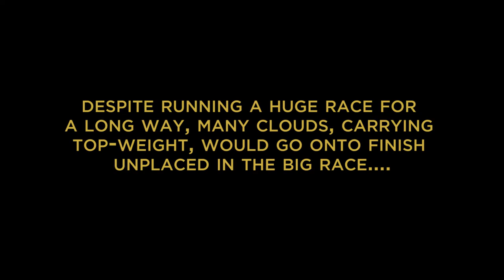Many Clouds - A week to make history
This short film was created leading up to the 2016 Grand National, telling the story of Many Clouds the 2015 Grand National winner.

Could he do it again was the big question???

Produced for The Jockey Club
Commissioned by The Jockey Club